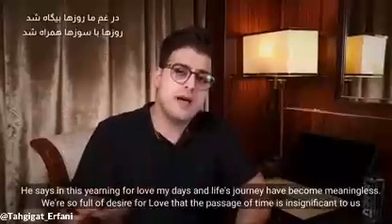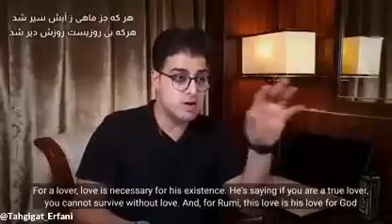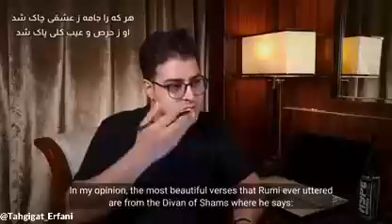شرح و تفسیرمثنوی دفتر۱ بخش۱ ازبیت ۱۵ الی۲۲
شرح و تفسیرمثنوی دفتر۱ بخش۱
ازبیت ۱۵الی ۱۴

تهیه با ترجمهٔ انگلیسی ، زیرنویسی و اجراء :  آرش

۱۵در غم ما روزها بیگاه شد
روزها با سوزها همراه شد
۱۶روزها گر رفت گو رو باک نیست
تو بمان ای آن که چون تو پاک نیست
۱۷هر که جز ماهی ز آبش سیر شد
هرکه بی روزیست روزش دیر شد
۱۸در نیابد حال پخته هیچ خام
پس سخن کوتاه باید والسلام
۱۹بند بگسل باش آزاد ای پسر
چند باشی بند سیم و بند زر
۲۰گر بریزی بحر را در کوزه‌ای
چند گنجد قسمت یک روزه‌ای
۲۱کوزه‌ٔ چشم حریصان پر نشد
تا صدف قانع نشد پر در نشد
۲۲هر که را جامه ز عشقی چاک شد
او ز حرص و عیب کلی پاک شد